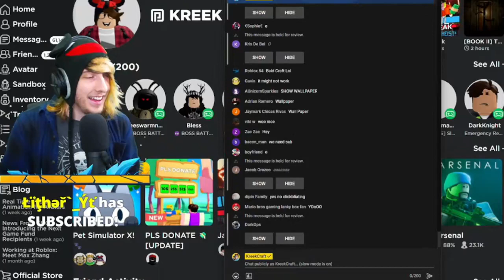KreekCraft Gets Donated 500$ On Stream